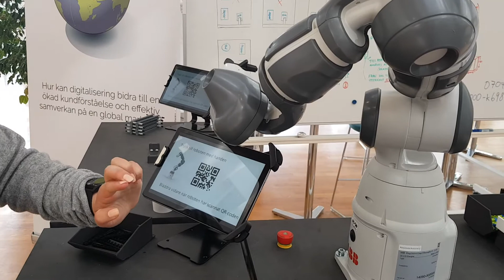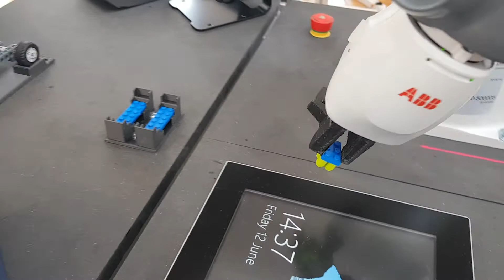Verafabriken - Station 2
Ida visar hur station 1 i minifabriken som bygger ihop en legoprodukt går till.